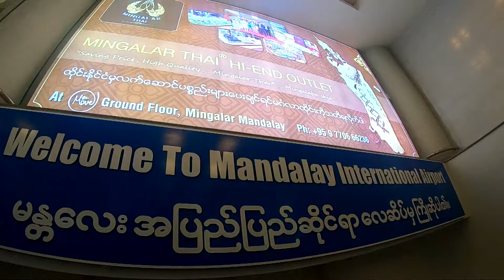Tie-in AirAsia เทป Myanmar-Inle ตอน1